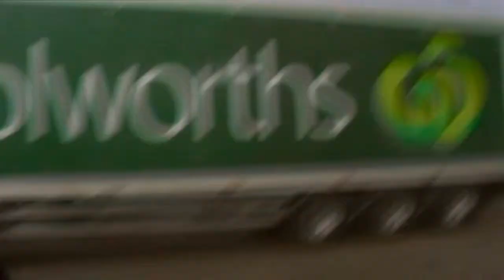Clynton's Shed - Plane take off and Trip to Ross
first is a plane behind a servo second is some old phone boxes third the train witch was running late!